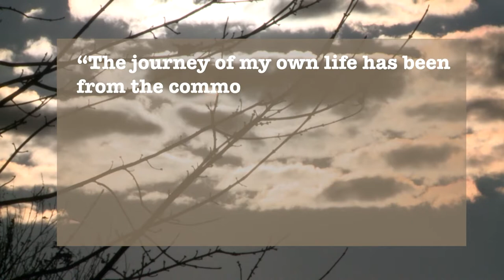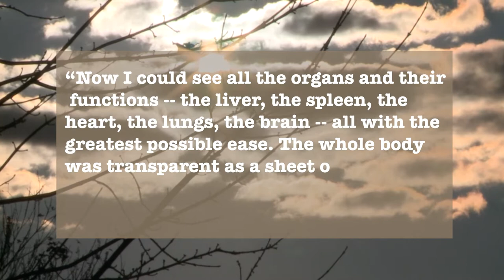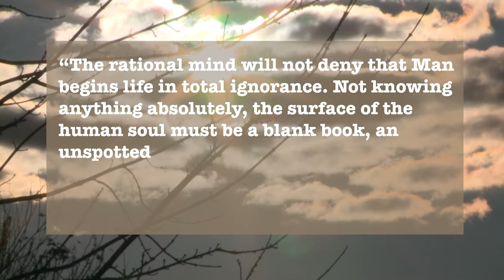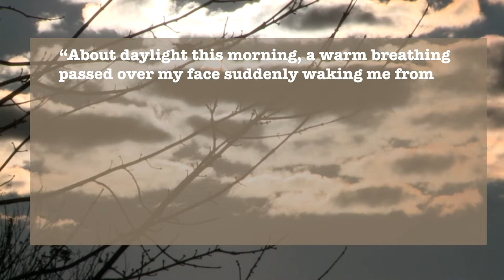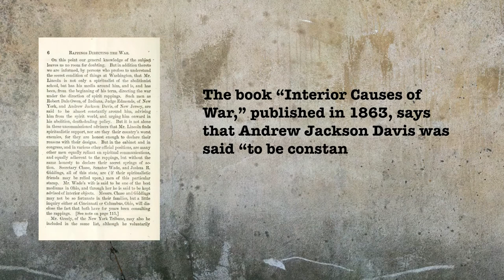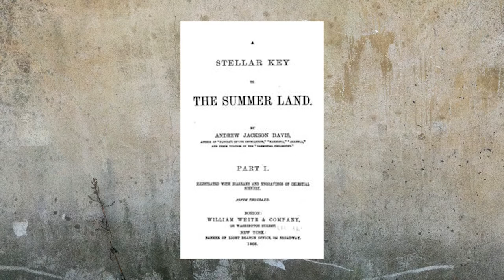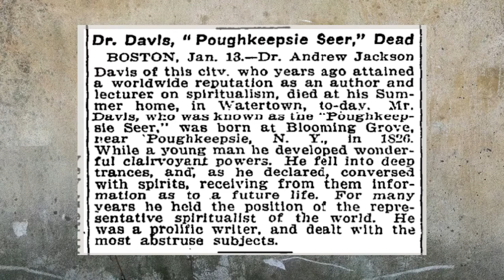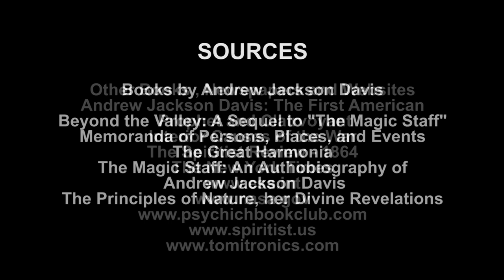Andrew Jackson Davis - The Poughkeepsie Seer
"Andrew Jackson Davis - The Poughkeepsie Seer" is a documentary about Andrew Jackson Davis, considered the father of modern Spiritualism in the United States.

The video brings interviews with Jussara Korngold, president of the United States Spiritist Federation, Vanessa Anseloni, Kardec Radio Founder, and Tom Cratsley, researcher and expert on Davis' life.

Slide show template from PremierePro.net by Jarle Leirpoll, Johan Toftstuen and Lars Nårstad.

Music: William Tell Overture - Rossini / E Minor Prelude - Chopin / Gymnopedie No 1

Sources:
Books from Andrew Jackson Davis - Beyond the Valley: A Sequel to "The Magic Staff"/ Memoranda of Persons, Places, and Events / The Great Harmonia / The Magic Staff: An Autobiography of Andrew Jackson Davis / The Principles od Nature, Her Divine Revelations

Other Sources: Andrew Jackson Davis: The First American Prophet and Clairvoyant / Interior Causes of the War / The Spiritist Review - 1864 / The New York Times /